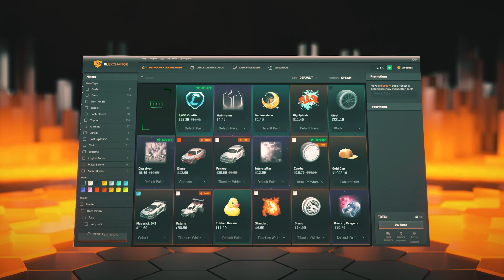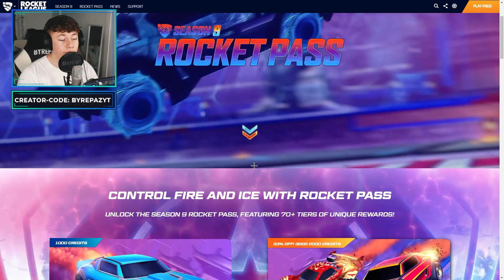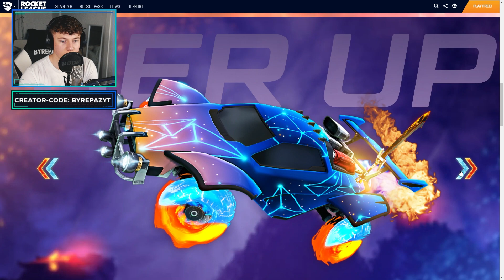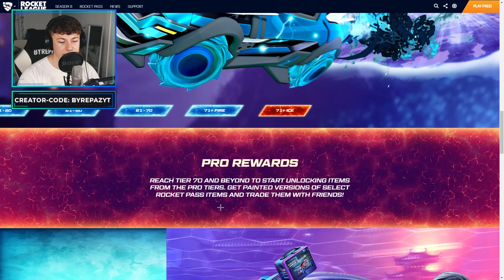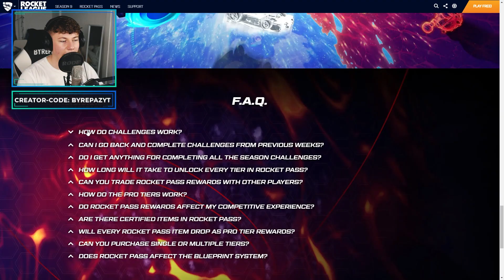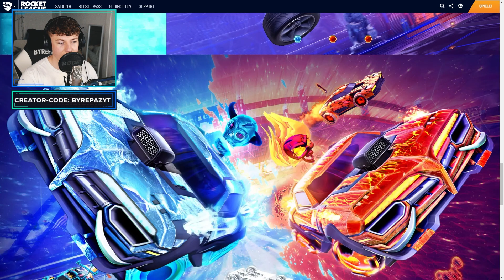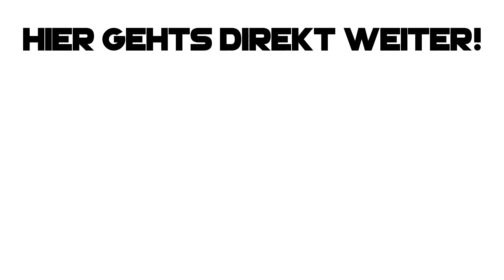ALLE NEUEN *SEASON 9 ROCKET PASS* ITEMS! 😱🔥 | Rocket League deutsch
▶ rocket league alle neuen season 9 rocket pass items deutsch ◀

✅ Creator-Code
▸ byRepazYT

👻 Snapchat ▸ byrepaz
🔊 Teamspeak ▸ byrepaz.de

📦 *Mein Equipment
Mac Book ▸
Maus Pad ▸
Game Capture▸